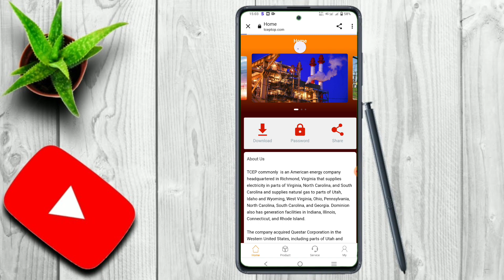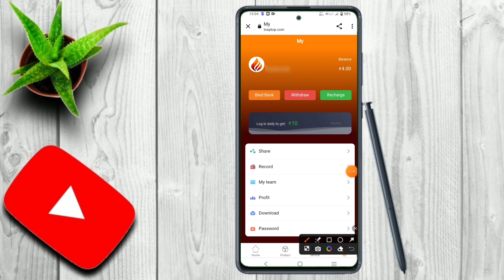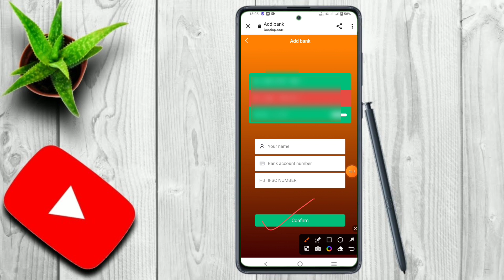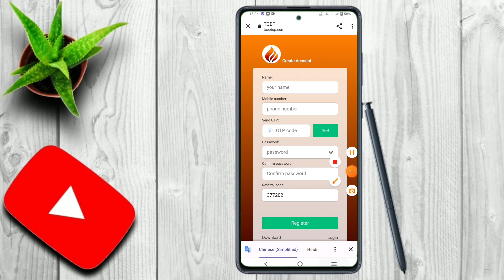TCEP App withdrawal pending problem 😭 TCEP App se paisa widral problem solve kaise kare 🤑